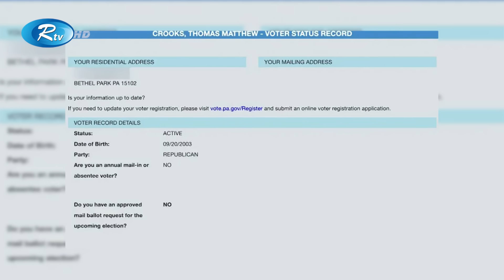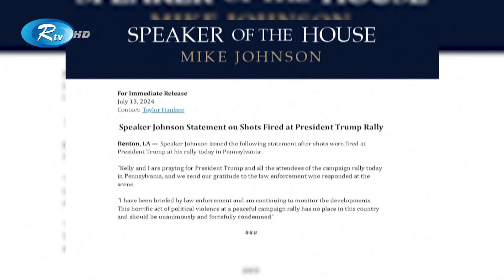ট্রাম্পের হা'ম'লা'কারী কে? | Donald Trump | Rtv News